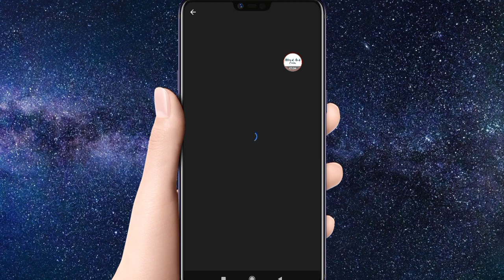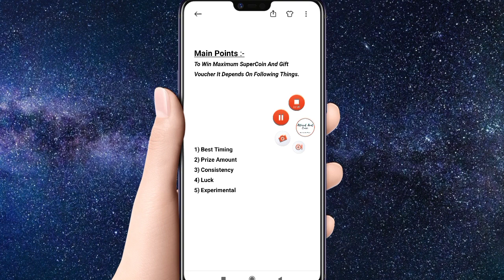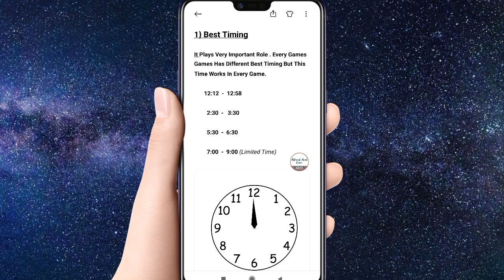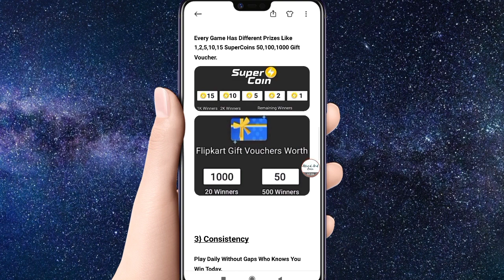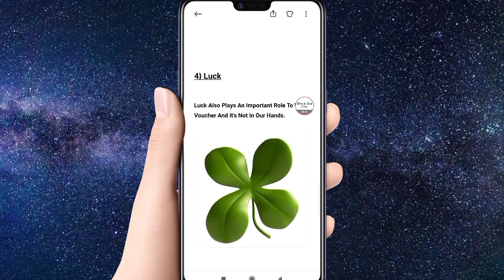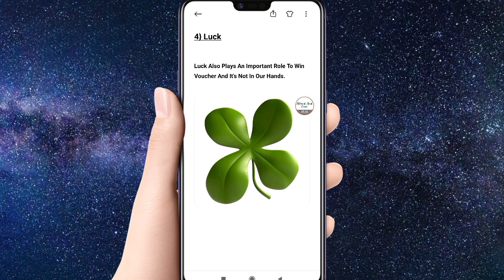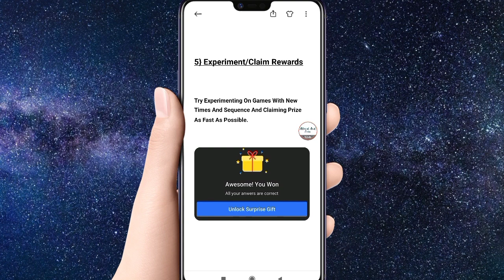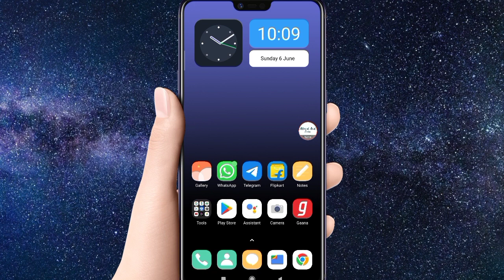Flipkart How To Win ₹50 ₹1000 rs Gift Voucher 10 15 SuperCoin Tips And Tricks Earn Free Full Details